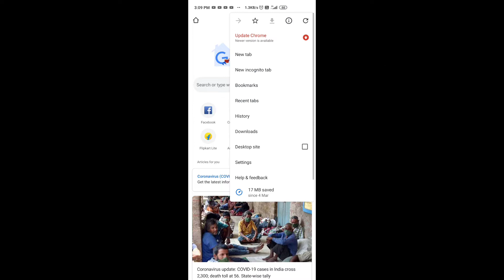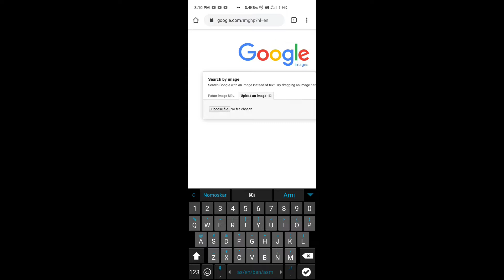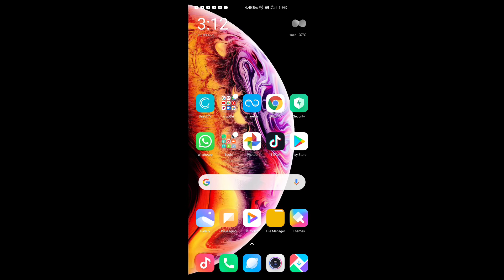How to check fake news easily by using Google. Stop WhatsApp fake news forwarding//.Homen kalita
Hello dosto ye video me upko WhatsApp par ya or jo v fack image shere kiya jata he uska kese pata lagaya jai ki original photo he ya edited he or image k dowara kese article search kiya jai iske bare me jankari deya ho agar upko ye video pasand aya he to like shere and subscribe karna mat voliyega.

Instragram - Instragram/homenkalita
,  thanks!